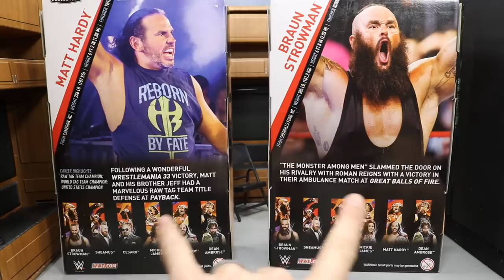WWE ELITE 58 MATT HARDY & BRAUN STROWMAN FIGURE REVIEW!